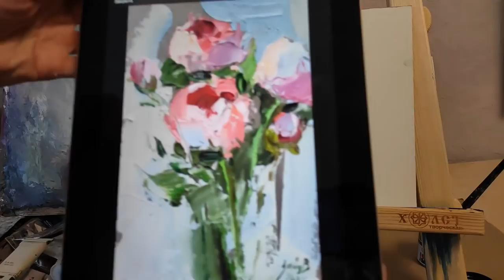Мастер-класс по живописи для новичков. Пишем пионы маслом мастихином. Цветы маслом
Благотворительный взнос мне на красочки можно сделать на карту СБ 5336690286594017
Спасибо!

Каталог миниатюр (700 руб. любая работа+ доставка 300 руб.):

Заходите на мои странички в соц. сетях:
Магазин на etsy.com в поисковике наберите ArtFromValentina
Магазин сына

Ссылка, по которой Вы получите 40 бесплатных объявлений при регистрации на Etsy: (К сожалению, в России и странах СНГ сейчас нельзя открыть магазин)

Цена картины зависит от размера.